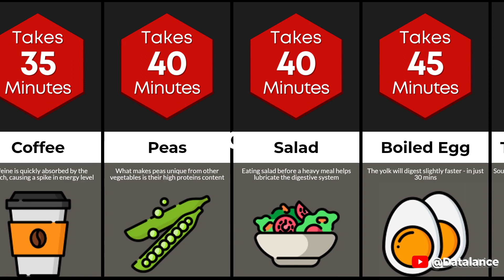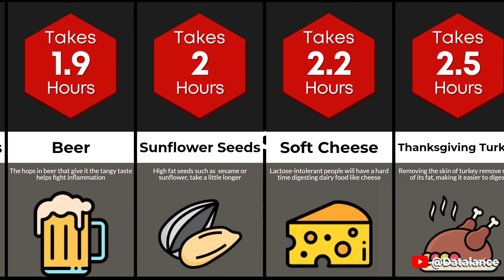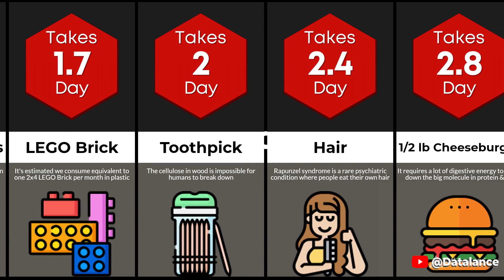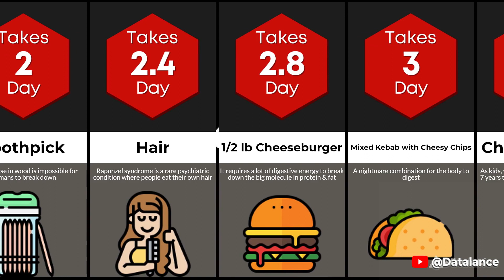Comparison: How Long To Digest __?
We will demonstrate how long these foods take to digest in this comparison video. Did you know that a salad takes 40 minutes to digest? Or a plate of pasta in 55 MINUTES? To learn more, view this video!

This probability comparison/comparison video is created using input from community discussions and relevant sources. The listed numbers, facts, and sources may not be current, valid, or presented in any particular order.